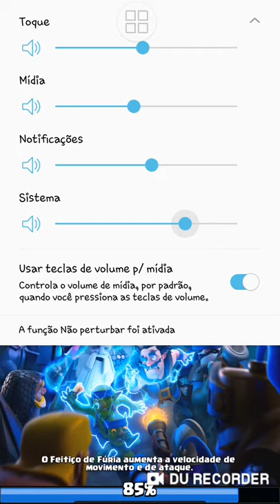So muiti ruin neste jogo